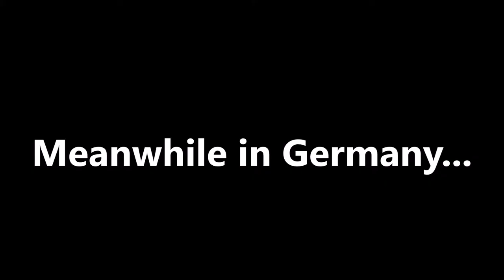Semmy likes Sonic 06 (Deluxe version)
also merry christmas everyone